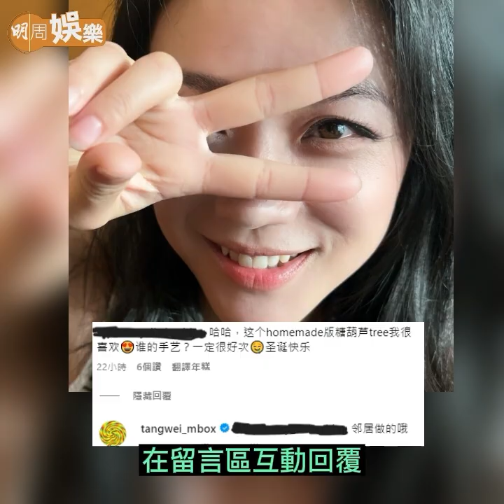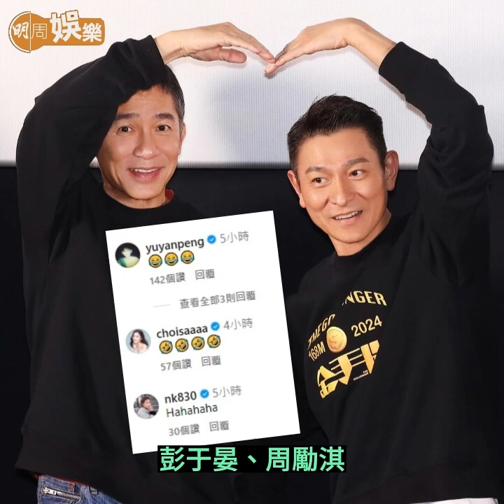【呢個禮拜睇咗未？】鄭欣宜聖誕節IG發文 po出與肥姐合照「成日夢見你」｜盧惠光前妻黎淑賢燒炭亡 死前一晚BBQ過聖誕｜李善均出殯 妻子田慧振哭別（25-29/12/2023）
25/12/2023
鄭欣宜聖誕節IG發文 po出與肥姐合照「成日夢見你」
湯唯甜曬夫妻合照度聖誕 7歲囡囡揸機當攝影大師

黃心穎到九展撐Rubberband場 大曬與老公泥鯭頭貼頭合照

27/12/2023
周海媚胞姊委託《明周》代公布 海味所有遺產安排 室內監控錄像「沒有痛苦」法醫鑑定「突發心臟病猝死」
《上流寄生族》男星李善均燒炭亡 妻子田慧振發現遺書

28/12/2023
黎淑賢逝世 丈夫許智政偕盧惠光兩子 神情哀傷到殮房認屍
梁諾妍再曬二胎照力證2.0 同洪永城「似到一個點」